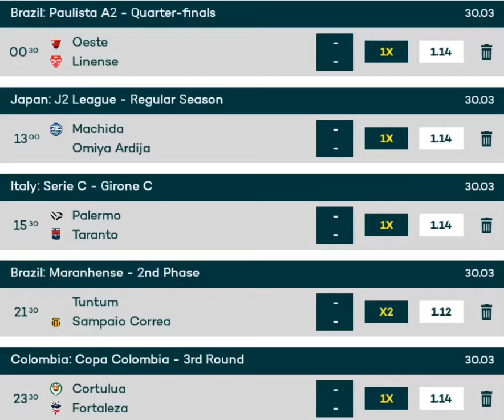BETTING TIPS TODAY'S FOOTBALL PREDICTIONS TODAY | WEDNESDAY 30 30,000 ODDs | FIXED MATCHES TODAY